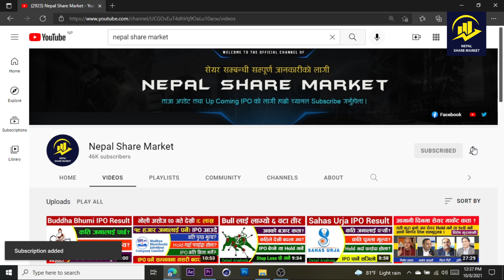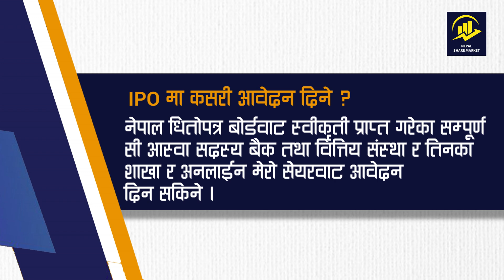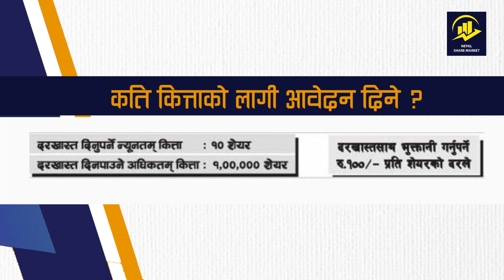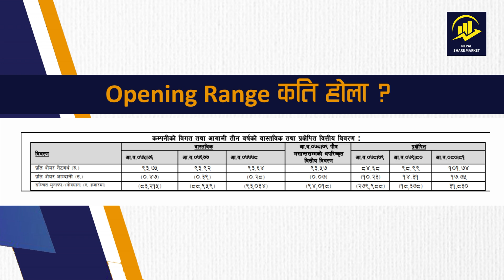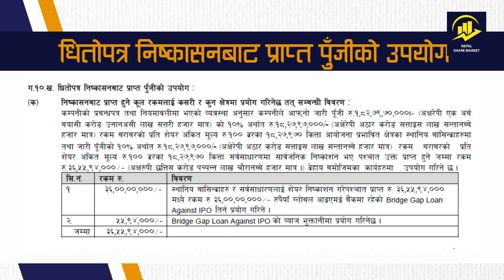Balephi hydropower IPO for general public || Upcoming IPO in Nepal || बलेफी हाइड्रोपावोर IPO || 2022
आजको एस भिडियोमा म मेरा पछील्ला भिडियोहरुमा अत्याधिक मात्रामा सोधिएको प्रश्न Upcoming IPO in Nepal ? लगानी गर्ने कि नगरने भनेर सोध्नु भएको छ, आज एश प्रश्नको उत्तर लिएर आएको छु । भिडियो अन्त सम्म हेर्नु होला ।

Your queries ?
Nepal share market,
balephi hydropower ipo,
balephi hydropower,
balephi hydropower ipo online apply,
balephi hydropower ipo for local,
balephi hydropower ipo date,
balephi hydropower ipo apply,
balephi ipo,
balephi hydropower limited ipo,
balephi hydropower analysis,
balephi hydropower limited,
balephi hydropower projet,
balephi hydro ipo,
balephi hydro,
Money,
Stock,
Invest,
Finance,
Earn Money,
money back,
capital finance,
finance company,
finance,
commodity money,
global capital,
capital,
next ipo,
latest ipo result,